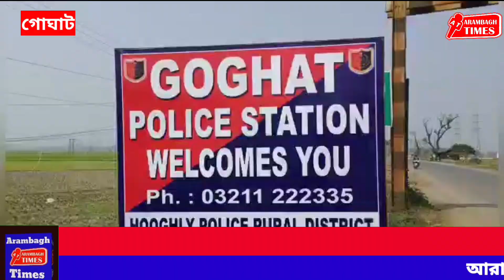বিদ্যুৎস্পৃষ্ট হয়ে মৃত্যু ঘিরে তুলকালাম কামারপুকুরে, ক্ষতিপূরণের দাবিতে পথ অবরোধ